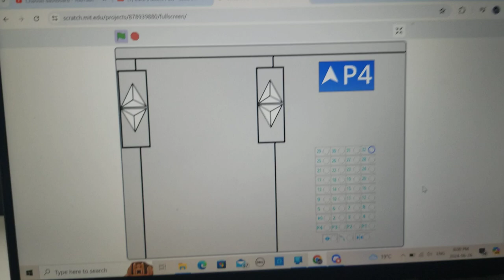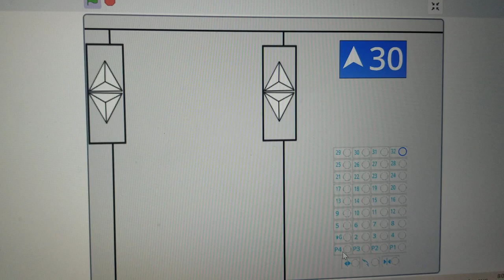SCRATCH: Selco Traction Elevators at Condominium Complex #4, Vaughan ON.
Credit to: @AlbertRohXTRA for scratch elevator game

Technical Specs.
Manufacture and Brand: Selco
Type: Traction
Capacity: 1160 KG
People: 16
Floors Served: 36 (P4 to P1, G to 32)
Illumination Color: Blue
Fixture: MAD BS Moon with Blue Retro
Illuminated: Caesar Tactile
Indicator: LCD Screen
Year Installed: 2020s

Building Address: N/A because it's a private building